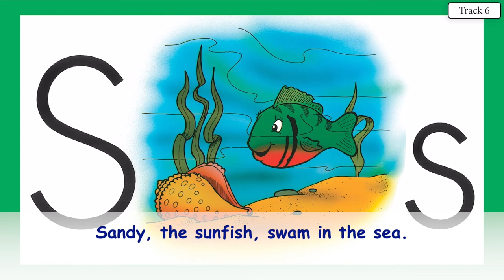SANDY SUNFISH 5 INSTRUMENTAL WITH LYRICS ABC'S WITH ACE AND CHRISTI